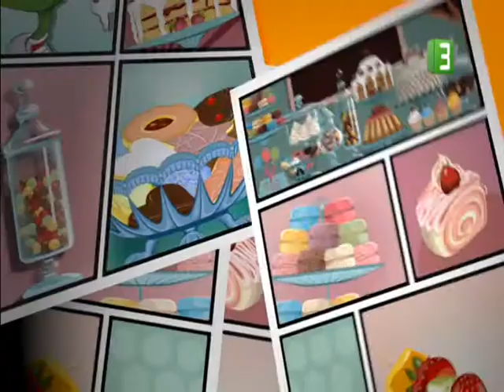كارتون اون اوف on-off على قناة mbc3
مقطع كارتوني